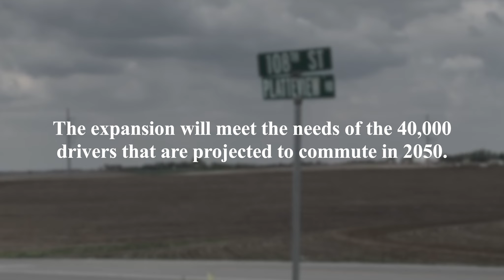Platteview Road Expressway: The Metro's Future-Focused Southern Beltway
The Platteview Road project would transform transportation in the area with a four-lane expressway that is critical to growth for the Omaha metro.